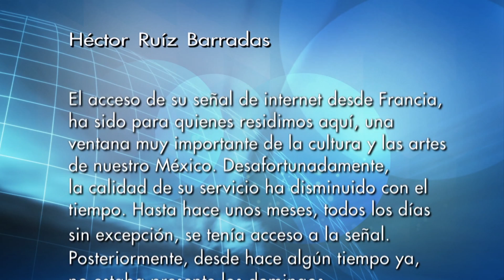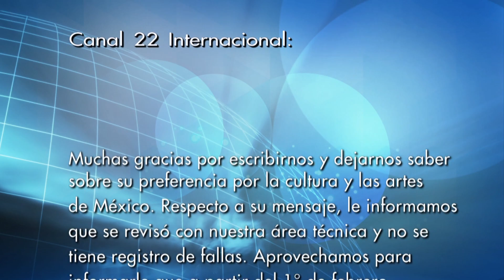Acceso a Canal 22 por internet, desde Francia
Paco Prieto, Defensor del Televidente de Canal 22 comenta el mensaje del televidente Héctor Ruiz Barradas.